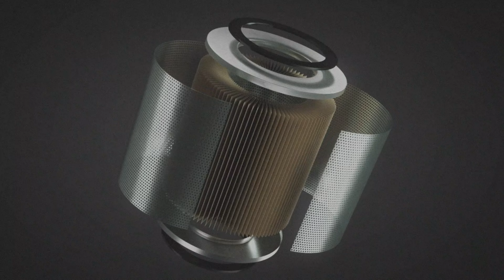Showreel hjemmeside foto/video